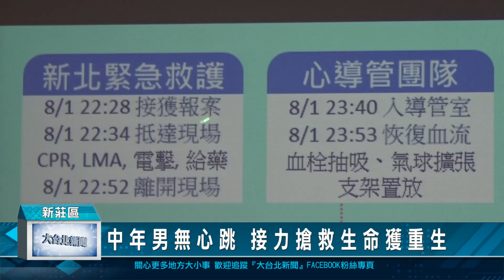中年男無心跳 接力搶救生命獲重生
生死一線間，61歲的陳姓男子，今年8月在家時突然昏倒，家人發現已無呼吸心跳，打電話給119並透過電話指示替先生施行CPR，再經由各相關急救單位大家以接力賽方式，終於成功搶救回一條寶貴的生命。